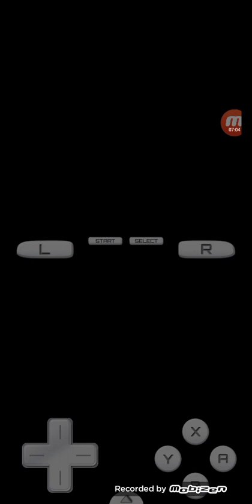Mario kart ds gameplay season 1 episode 22: got 1st on all 4 races... ON 150CC FOR ONCE! 😳😅